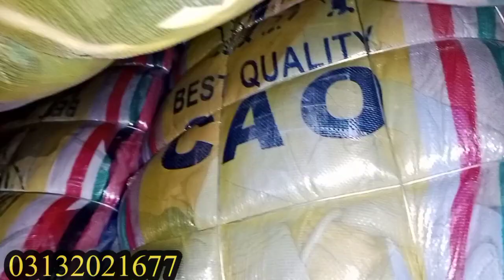Mardana hoodies | double hood | 80kg bundle | sher Sha | wholesale price | Ahmed Rana karachi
mardana hoodies bundle 80kg taqriban 140 se 150 PCs nikalte hain delivery all over Pakistan Whatsapp kare

Order Karne ka tarika Ahmed Rana karachi
Advance payment hoti hai mall ham (Truck 🚛 adday se ya (🚌 Bus) k zariye mall bilty ho jata hai delivery charges apke hote Hain, pure Pakistan may delivery hai, mall bhejne se pehle video bana kar dikha do jati hai,
payment Jazz cash easypaisa Bank k zariye hoti hai
Asalamu Alaikum Dosto
My name is Ahmed Rana karachi
Shersha lunda market#shersha Toys market#shersha cut pieces#ladies cut pieces#karachi kapra markets#karachi used clothes big market#used clothes market in Pakistan#cheap price clothes markets#sasta kapra market#karachi hajicamp market#maripur truck adda

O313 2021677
Karachi Pakistan🤗🤗🥰🥰🇵🇰🇵🇰🇵🇰
     clothes markets#sasta kapra market#karachi hajicamp market#maripur truck adda#business ideas#

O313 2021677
Karachi Pakistan🤗🤗🥰🥰🇵🇰🇵🇰🇵🇰